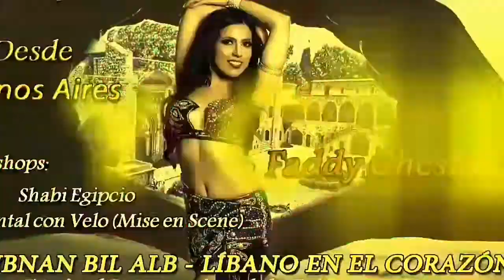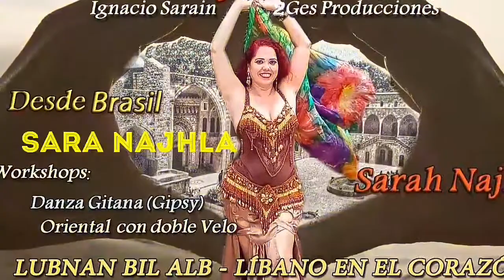Festival de Folclore Libanés- Líbano en el Corazón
Video de difusión del Festival de Folclore Libanés " Líbano en el Corazón". A realizarse del 7 al 10 de Junio en La ciudad de Salta. Declarado de interés cultural . Música gentileza de Ilahun Ballet Orquesta.